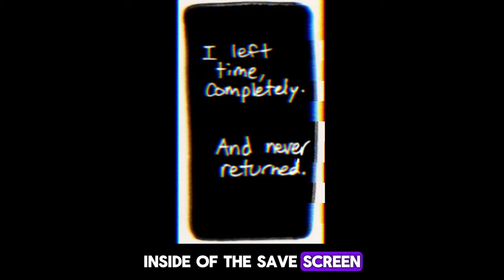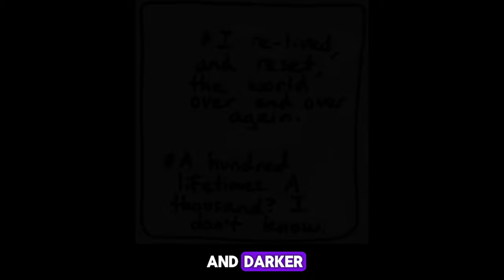Story of GENO!sans | The 3 Sided Coin. [4/9]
My FORTH SERIOUS video!
Only one part of a big story explanation leading up to the start and current story of FATAL!ERROR, GENO SANS, AND ERROR SANS!
All leading back to the start = AFTERTALE
Where 3 sans' were born = GENO sans, ERROR sans, and FATAL!ERROR-(GENO) sans!

[THIS VIDEO IS 4/9 OF THE STORY OF AFTERTALE]

[THESE 9 VIDEOS ARE GOING TO BE IN THIS AFTERTALE PLAYLIST]

Welcome to the Rabbit Hole of Credits! Enjoy!

___Music / Background___
0:03 Music by Beats By J!
0:38 Music by Junkyard Shaman!
1:23 Music by EvidentlyFresh!
2:19 Music by SamZo!
2:55 Music by xXtha!
4:50 Music by Jonathan Parecki!
5:15 Music by Nick Nitro!